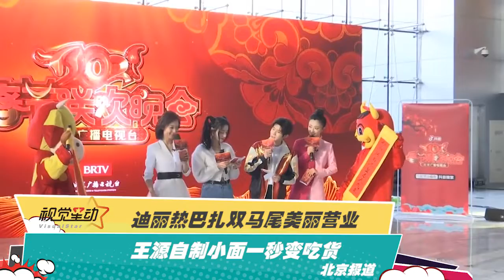迪丽热巴扎双马尾美丽营业 王源自制小面一秒变吃货